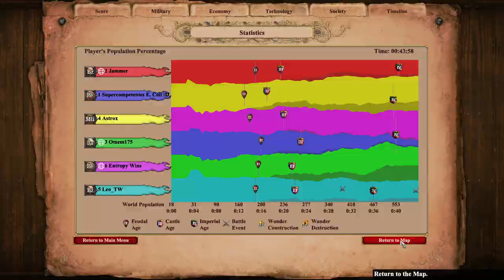Nomad 3v3 vs Supercompetent E. Coli | Age of Empires 2